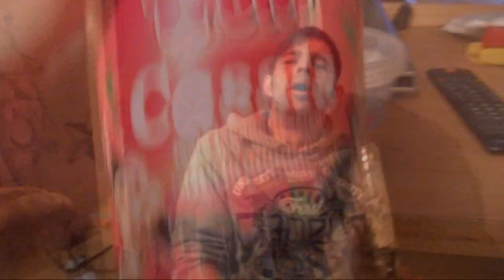PhilliZ - Peace Out! - Official Video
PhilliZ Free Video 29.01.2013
Beat: Freebeat von Sepsis (rappers.in)

cutted by Robert Briese / PhilliZ

auf "Für die Jungz" - Titel 2